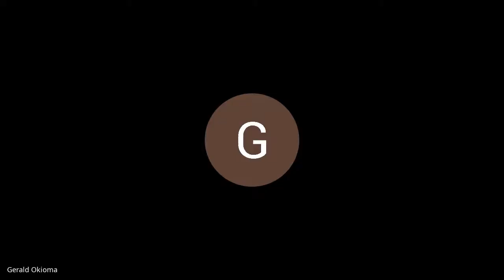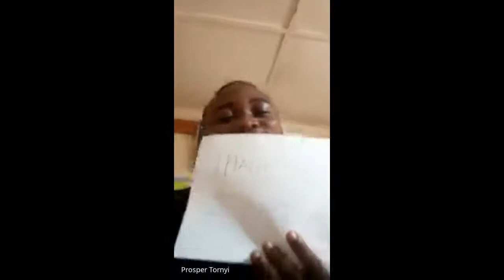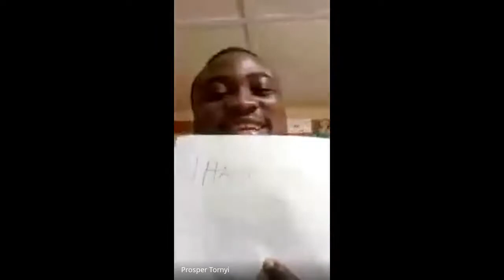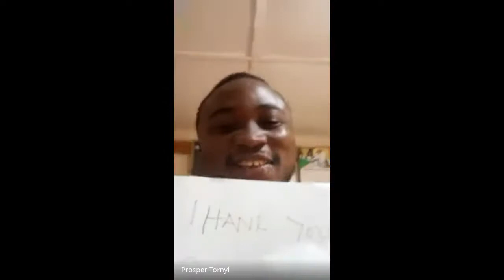Batch 3 | Week 5 - Day 25 : StandUp + Send off day for Tutor Sebastian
This edition of the morning StandUp draws light to the  update of the weekly expectation and sharing memorable moments with all learners as Tutor, Sebastian says goodbye to the team to be away for sometime. You would enjoy this session!